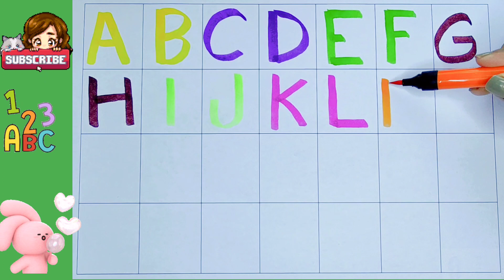Learn to write the alphabet in English | ABCD for kids | ABC Song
in this video we learn how to write the alphabet from A to Z in English. we learn A B C D E F G H I J K L M N O P Q R S T U V W X Y Z.